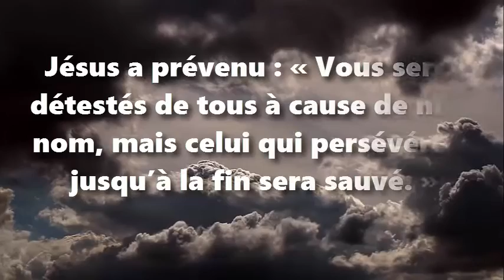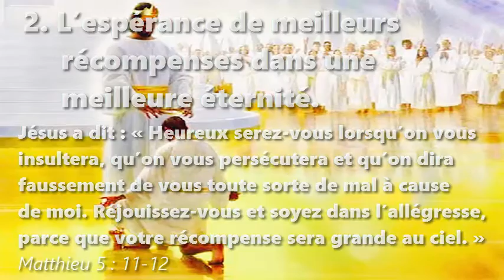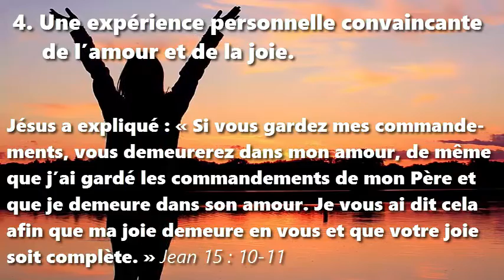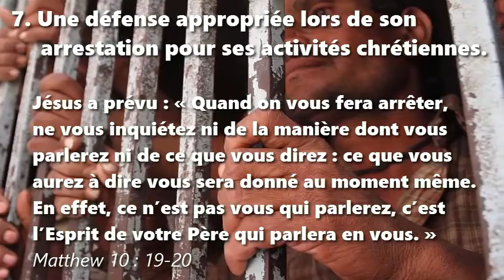Endurer jusqu’à la fin : Dix règles pour les communautés chrétiennes sous la tyrannie mondialiste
Citations bibliques tirées de la version Segond 21

Jésus a prévenu : « Vous serez détestés de tous à cause de mon nom, mais celui qui persévérera jusqu’à la fin sera sauvé. » Matthieu 10 : 22

1. Une règle crédible qui régit la foi et sa mise en pratique. Luc 24 : 44

2. L’espérance de meilleurs récompenses dans une meilleure éternité. Matthieu 5 : 11-12

3. Relations affectueuses au sein de la communauté de foi. Jean 13 : 34-35

4. Une expérience personnelle convaincante de l’amour et de la joie. Jean 15 : 10-11

5. Des provisions miraculeuses pendant les périodes de pénurie. Matthew 6 : 32-34

6. Des lieux sécures pour les actions de culte. Matthew 6 : 6

7. Une défense appropriée lors de son arrestation pour ses activités chrétiennes. Matthew 10 : 19-20

8. Une endurance surnaturelle lors des troubles de la Fin des Jours. Apocalypse 2 : 3, 9-10